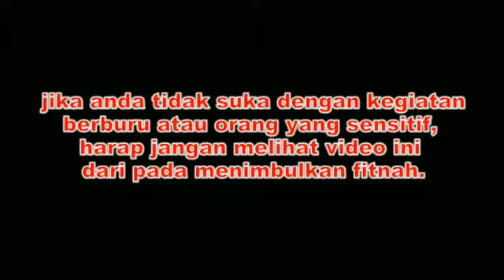Sniper pig 2018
hunter rain boots
hunter hayes
hunter mountain
hunter pence
hunter college
hunter avallone
hunter adams
hunter army airfield
hunter ankle rain boots
hunter air purifier
hunter age
hunter ankle boots
hunter at target
hunter and gatherer
hunter adrenaline
a hunter of wicked things
a hunter's prayer
a hunter killer
a hunter must hunt
a hunter's poem
a hunter is a hunter even in a dream
a hunter at heart
a hunter riddle
a huntersville christmas
a hunter's wife
hunter boots target
hunter boots kids
hunter biden
hunter boots short
hunter boots women
hunter boots clearance
hunter boots nordstrom
b hunter game
b hunter talents
b hunter icy veins
b hunter sewer service
b hunter jatti
b hunter driving school bolton
b hunter game download
b hunter pc game
b hunter british cycling
b-hunter uav system
hunter costume
hunter call of the wild
hunter chelsea boot
hunter college high school
hunter college tuition
hunter ceiling fan parts
hunter college library
hunter chelsea rain boots
c hunter ritchie
c hunter king
c hunter artist
c hunter painting
c hunter ritchie staff
c hunter designs
c hunter westbrook
c hunter painting value
c hunter king attorney
c hunter oil painting
hunter dozier
hunter dodge
hunter dickinson
hunter destiny 2
hunter definition
hunter douglas shutters
hunter duncan
hunter deck
hunter dillon
d hunter vikings
d hunter nfl
d hunter stats
d hunter crossbow
d hunter american express
d hunters inc
d hunter minnesota
d hunter crew
d hunter artist
d hunter comedian
hunter ellis
hunter engineering
hunter education
hunter ed
hunter eyes
hunter exotics destiny 2
hunter elementary
hunter emery
hunter electric
e hunter harrison
e hunter harrison book
e hunter harrison obituary
e hunter harrison how we work and why
e hunter harrison net worth
e hunter dyer md
e hunter pierce dmd pa
e hunter harrison family
e hunter mandilaras
e hunter books
hunter fan
hunter farms
hunter for target
hunter fan remote
hunter fan parts
hunter fieri
hunter fan light kit
hunter foster
hunter funeral home sparta tn
hunter face paint
f hunter github
f hunter artist
f hunter & sons
f hundertwasser
f huntersville
f hunter fuerste
hunter f.1
hunter f thompson
hunter f 111 alignment machine
hunter f.5
hunter gatherer
hunter green color
hunter green dress
hunter green scrubs
hunter green nails
hunter guide osrs
hunter green sweater
hunter gatherer diet
hunter green heels
g hunter jones artist
g hunter and associates
g hunter and associates mandurah
g hunter films
g hunter and co parkes
g hunter painting kelowna bc
g hunter real estate parkes
g hunter and co
gj hunter solicitors edinburgh
g hunter artist
hunter high school
hunter hunter
hunter hayes dear god
hunter house
hunter hayes songs
hunter hearst helmsley
hunter hayes wanted
hunter hayes age
h hunter handsfield
h hunter hall
h hunter handsfield medhelp
h hunter it consulting
h hunter terry white iii
h hunter handsfield wikipedia
h hunter handsfield hiv
hunter valley
h hunter handsfield hiv oral
hunter industries
hunter in spanish
hunter international
hunter in german
hunter in the gym
hunter insurance
hunter in japanese
hunter in latin
hunter in french
hunter imdb
i hunter app
i hunter ab
i hunter for android
i hunter bc
i hunter saskatchewan
ihunter fiergs
i hunter map
i hunter app saskatchewan
i ihunter money counting machine
i hunter santander
hunter johnson
hunter jumper
hunter jacket
hunter johansson
hunter johnson northwestern
hunter johnson clemson
hunter jones
hunter jumper horses for sale
hunter jr high
hunter jackson
j hunter steelers
j hunter roman
j hunter homes
j hunter properties
j hunter uc davis
j hunter mcwaters
j hunter group
j hunter pearl farm tour
j hunter and associates
j hunter holly
hunter killer cast
hunter king coin
hunter kids boots
hunter killer showtimes
hunter killer imdb
hunter kelly
hunter king age
k hunter yt
k hunter goff
k hunter yt capture the flag
k hunter yt creepy clown
k hunter yt undercover
k hunter yt new videos
k hunter kpop
k hunter marry me mp3 download
k hunter marry me lyrics
k hunter marry me mp3
hunter library
hunter labrada
hunter lurie
hunter library hours
hunter liggett
hunter light kit
hunter lawrence
hunter leopard boots
hunter left 4 dead
hunter lace up rain boots
l hunter lovins
l hunter uc davis
l hunter photography
l hunter nash dds
lshunter live streaming
l hunter supercoach
l hunter artist
l hunter fantasy
l hunters car breakers
hunter x hunter l
hunter mcgrady
hunter moreno
hunter march
hunter moore
hunter mahan
hunter mountain weather
hunter museum
hunter movie
hunter middle school
m hunter lesson plan template
m hunter son sheffield
m hunter artist
m hunter guide
m hunter perry
m hunter crane
m. hunter hayes
m hunter & co limited
m hunter wow
hunter m thompson
hunter ny
hunter name meaning
hunter nissan
hunter names
hunter ny weather
hunter new york
hunter nursing
hunter node
hunter nd
hunter noack
n hunter davis
n hunterdon high school nj
n hunter limited
n hunterdon hs
n hunter johnston
n hunter st
huntersville n.c
hunter